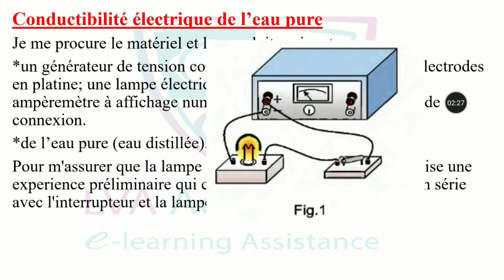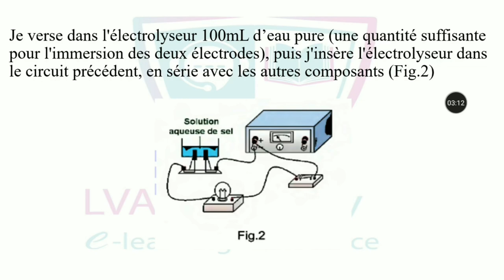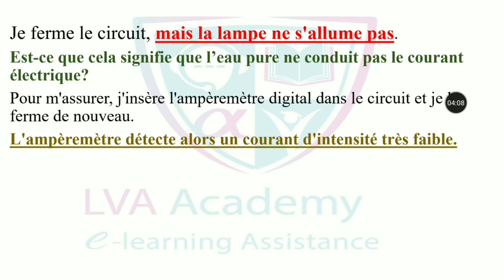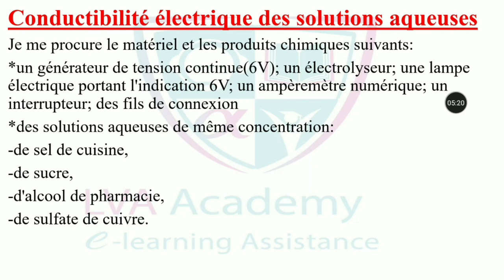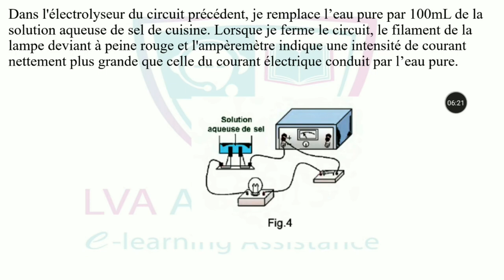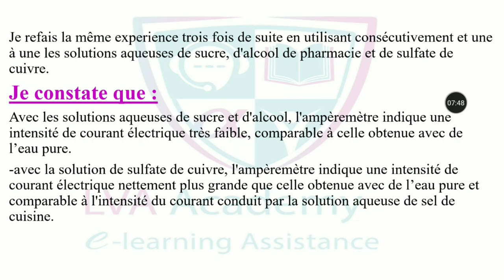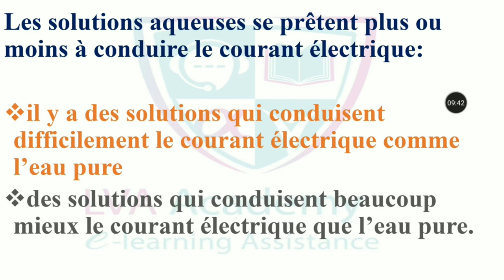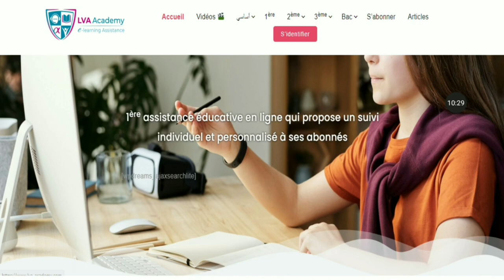✅ Physique | Solution électrolytique - 9ème année